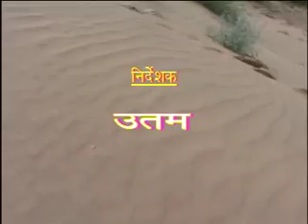Title Hindi Dharmik Bhajan Katha Darshan Yatra Shri Karni Mata(Rajasthan)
Hindi Dharmik Bhajan Katha Darshan Yatra Shri Karni Mata(Rajasthan),Swar Baad(Voice Over) By O P Rathor,Songs,Bhajan From Max Cassettes Sung By Lakwindar Chanchal,B R Nagina,Seema,Directed By Uttam,Recorded At Rama Studio By Sagar,Produced By Rajesh Ajmani,Released In Max Cassettes